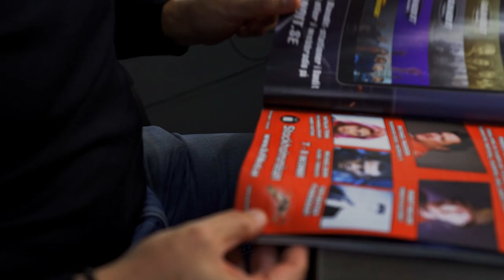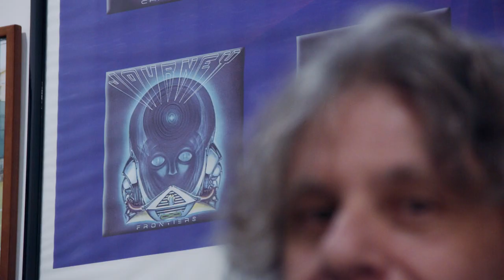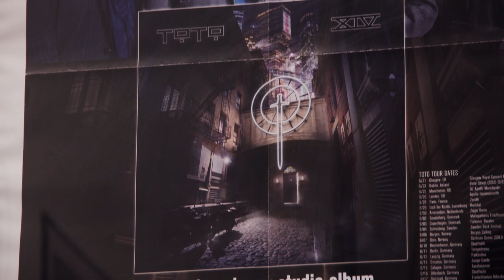The History of Frontiers Records, Part 1